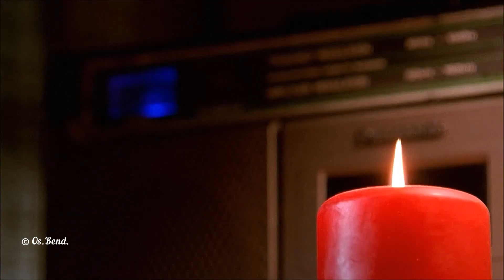Laura Fygi - How Insensitive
HOW INSENSITIVE

How insensitive
I must have seemed
When he told me that he loved me
How unmoved and cold
When he told me so sincerely

Why he must have asked
Did I just turn and stare in icy silence
What was I to say
What can you say
When a love affair is over
Now he's gone away
And I'm alone
With a memory of his last look
Vague and drawn and sad
I see it still
All his heartbreak in his last look
Could I just turn and stare in icy silence
What was I to do
What can one do